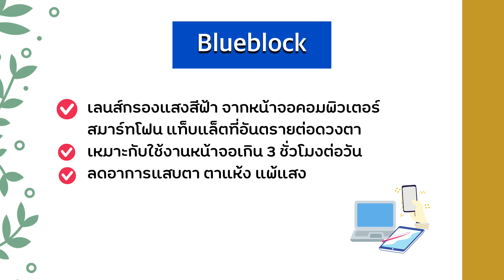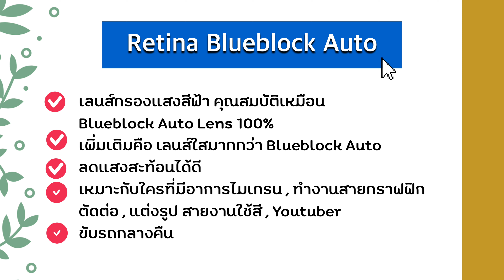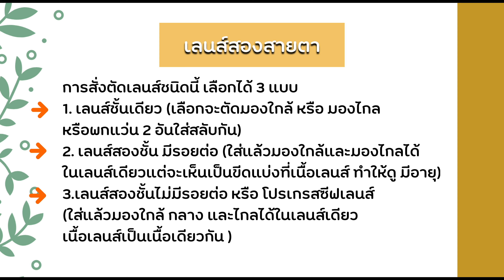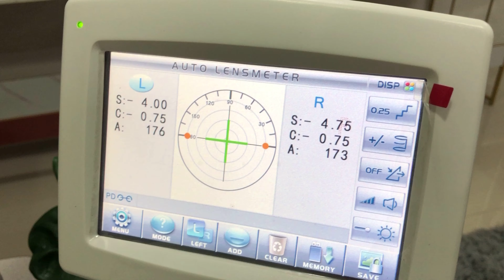เลนส์กรองแสงมีกี่แบบ มัลติโค้ต บลูบล็อค ออกแดดปรับสี โปรเกรสซีฟ การย่อเลนส์ คลิปนี้จบทุกเรื่องเลนส์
คลิปนี้หน้าไม่มา มาแต่เสียง
ตั้งใจทำคลิปนี้ อยากให้ทุกคนที่ติดตามเข้าใจคุณสมบัติเลนส์มากขึ้น
และเลือกเลนกรองแสงส์ที่เหมาะกับไลฟ์สไตล์การใช้งานเป็นหลัก
บางทีเลนส์ที่ดีที่สุด อาจจะไม่ใช่เลนส์ที่เหมาะกับเรามากที่สุดก็ได้นะคะ
รวมถึงมาอธิบายความแตกต่างระหว่าง "เลนส์สองชั้น" และ "โปรเกรสซีฟ"
และการย่อเลนส์คืออะไร .. ย่อได้ขนาดไหน

ถ้าสนใจเรื่องไหนเป็นพิเศษ
เดี๋ยวมี่มาทำคลิปแยกอธิบายเพิ่มเติมให้ค่าา